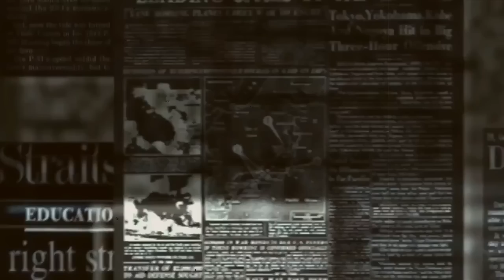સાવધાન: ફરીવાર જૂનાગઢ જેવી હાલત થશે || આ જિલ્લા સાવધાન || Gujarati Duniya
Timestamp in this video :

01:00 ગુજરાતી માહિતી
02:00 ગુજરાતી જાણકારી
03:00 ગુજરાત
04:00 ગુજરાત સમાચાર
05:00 ગુજરાતી
06:00 માહિતી
07:00 મહત્વપૂર્ણ જાણકારી
08:00 gujarati duniya

GUJARATI DUNIYA